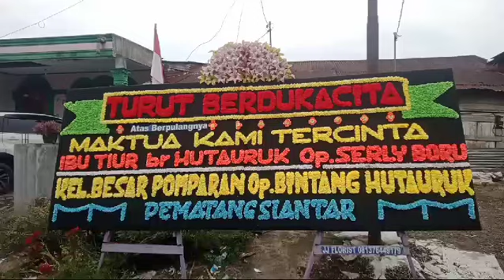Turut Berduka Cita Atas Meninggalnya Maktua kami tercinta Ibu TIUR br HUTAURUK (Op Serly Boru)